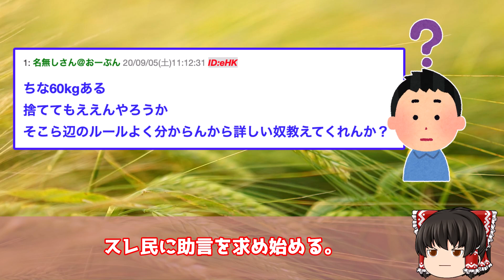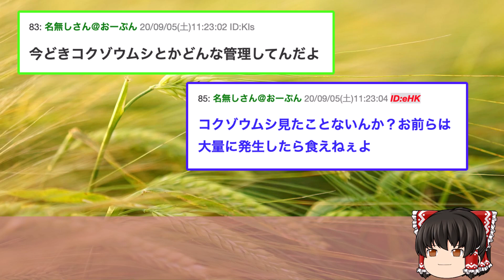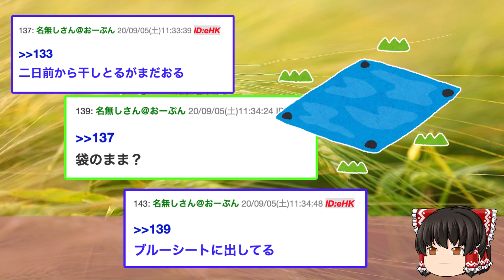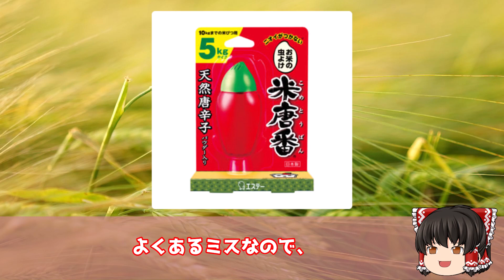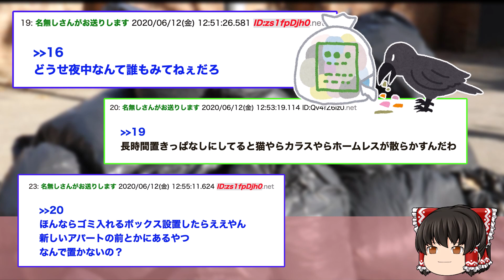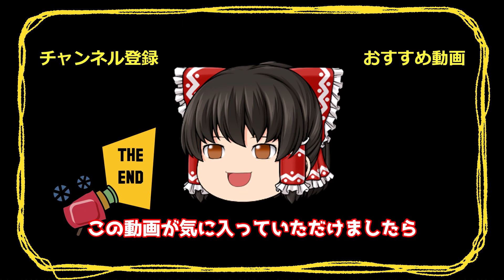【2ch面白いスレ】虫が湧いた米60kgの処理方法を2chで聞いた結果ww【ゆっくり解説】